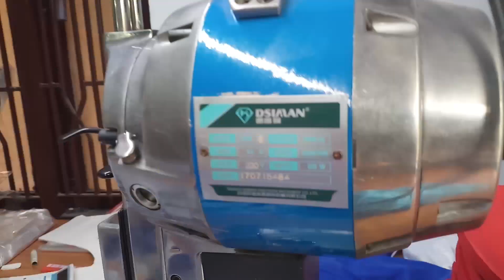T-SHIRT MANUFACTURER IN INDIA | HYDERABAD MANUFACTURER | RUNWAY CREATIONS | T-SHIRT WHOLSALER IN HYD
T-SHIRT MANUFACTURER IN INDIA | HYDERABAD MANUFACTURER | RUNWAY CREATIONS | T-SHIRT WHOLSALER IN HYDERABAD.

RUNWAY CREATIONS PVT LTD.

With profound comprehension of Industrial Uniforms Designing together with stitching excellence, we, RUNWAY CREATIONS PVT LTD. Based at Hyderabad (India), have been reckoned to be a widely known exporter, manufacturer, wholesaler/distributor and supplier of Corporate T-shirts, Promotional T-shirts & School Uniform/T-shirts. We hold extensive industrial experience and excellent know-how in uniform designing that is evident in our premium-quality range of Corporate T-shirts, Promotional T-shirts & School Uniform/T-shirts which are made out of very fine-grade fabrics, and are thoroughly monitored at every stage of production. We also offer tailored fit and custom-designed Corporate T-shirts/ Uniforms in accordance with specifications in terms of size, patterns and colors. We have complete production infrastructure in order to perform the whole production activities in house. Single-mindedly focused on offering high quality uniforms at quite reasonable prices, we get substantial response and repeated orders from our clients based in India and overseas.

We are manufacturer for⤵️

Corporates T-Shirts
Promotional T-SHIRTS
Plain T-Shirt
School Uniform
Safety jackets
Winter wear
Sweatshirts
Corporates T-shirts
Sublimation T-shirts
Digital T-shirts
Election/event T-shirts
Customized T-shirts
Brand T-shirts
FOB based T-shirts

Contact now⤵️

Address ⤵️

Anantha Saraswathi Nagar,
NMDC Colony,
East Anandbagh, Malkajgiri,
Hyderabad